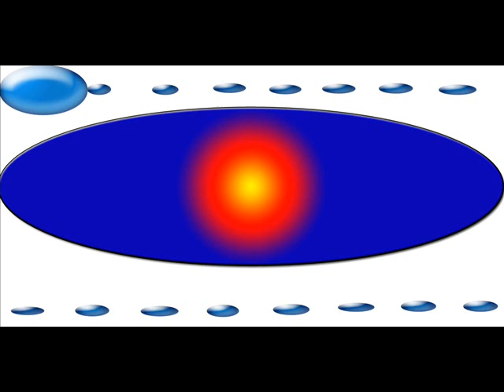LIFE DWELLS IN PAIN.wmv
LIFE DWELLS IN PAIN
When pain suffers in our bodies,
Laughs in the deaths face,
And inside us rolls,
This is the road we have to take,
This is the wrinkle of our souls

When the sharp pain rages in our bodies,
We must escape the split mind,
And make it vanish
Despair flirts about with the thought.
If we destroy its nest, itll perish.

When the sharp pain storms in our bodies,
And seems amused with our vanity,
The life, too, rejoices nearby and breathes,
It craves for the sun, as a sown seed

When the sharp pain suffers in our bodies,
And reaching the skies is the only wish,
Life itself dwells in that pain,
Gods will is revealed in our anguish
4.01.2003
Janri Gogeshvili
Translated from Georgian